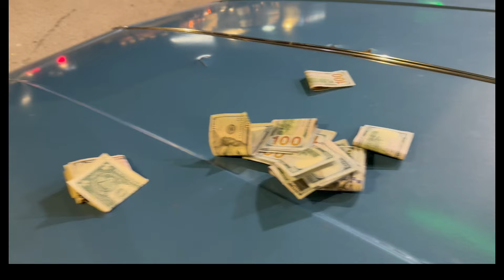MUST WATCH! Country c had 2 super clean Box Chevy pull up to his Bar | Grudge talk almost goes left